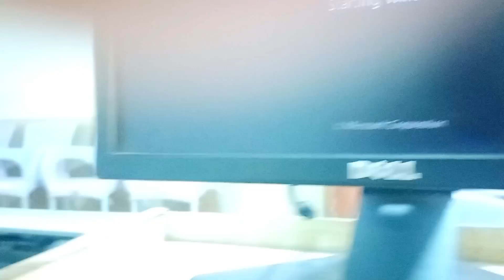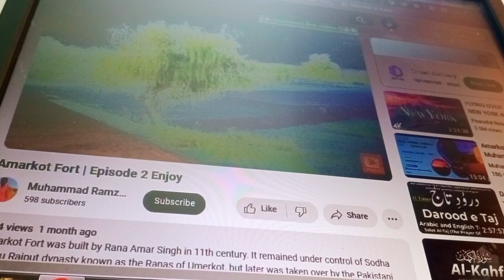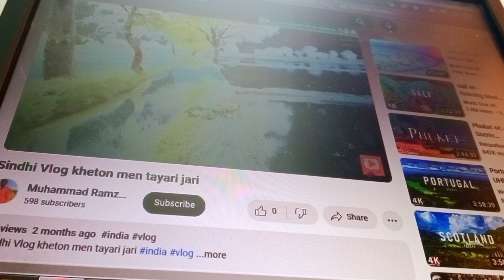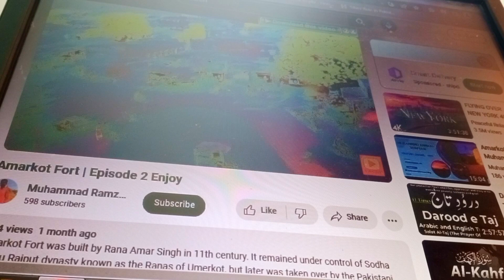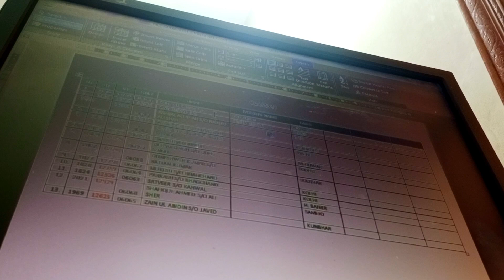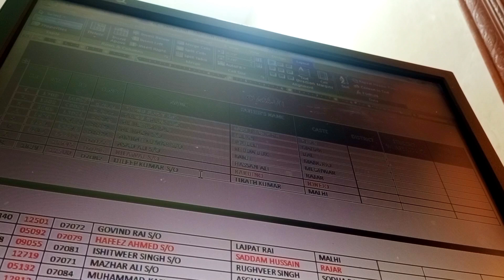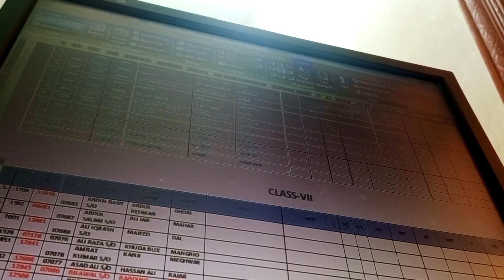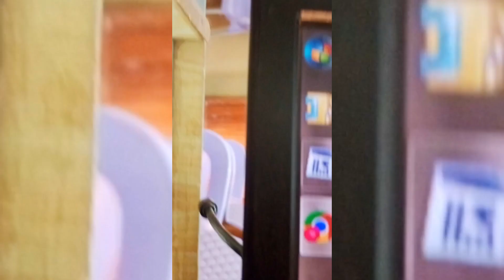Watch time Kaise barhaye| 4000 Hour watch time kaise complete | Yutube watch time kaise badhaye 2024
Watch Time Increase please support me | Muhammad Ramzan Vlogs